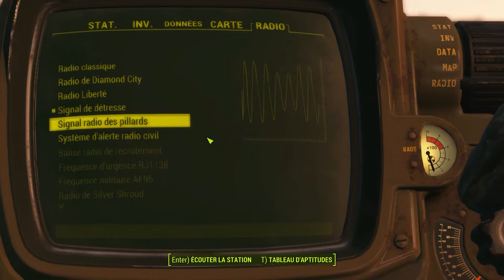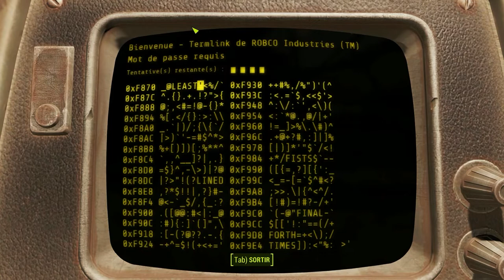YoKiDoKi sur Fallout 4 (abri 81 et abri du maire de Boston)